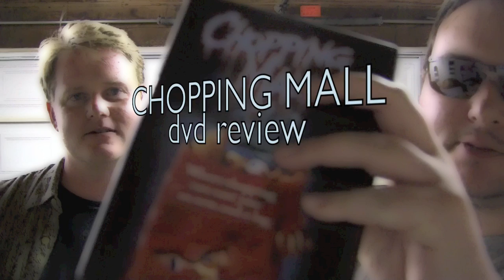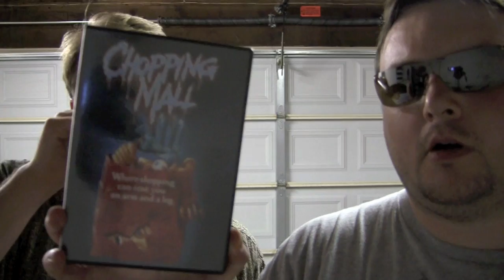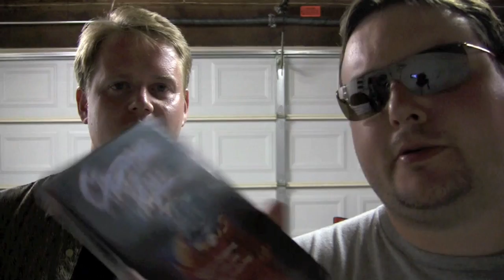CHOPPING MALL dvd review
The Goat & Phil Dease review the dvd of the cult sci fi 80's classic Chopping Mall (1986) starring Kelli Maroney, Tony O'Dell, Russell Todd, Barbara Crampton, Nick Segal, John Terlesky,  Suzee Slater and directed by Jim Wynorski.

Have you seen this movie? Do you fear evil Johnny 5? What did you think of it? Let us know by leaving a comment in the comments section or uploading a video response!